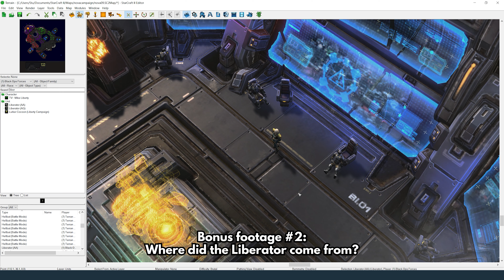StarCraft 2 Nova Speedrun - FINAL MISSION: End Game (Brutal)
StarCraft II: Nova Covert Ops World Record Speedrun Video.

In this series, I'll be playing through all 9 missions on "Brutal" difficulty while completing all mission objectives and unlocking all upgrades on every map, as fast as possible.

Timestamps:
0:00 Intro Cinematic
1:50 Mission
5:33 Outro Cinematic
8:13 Bonus Footage